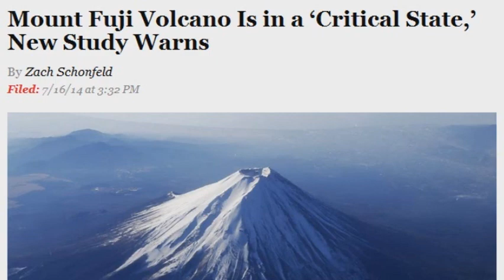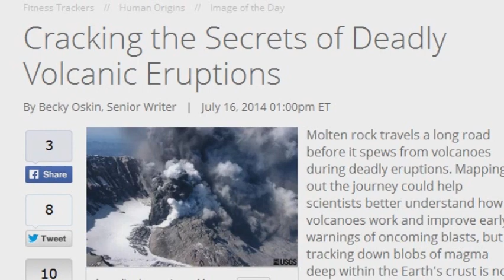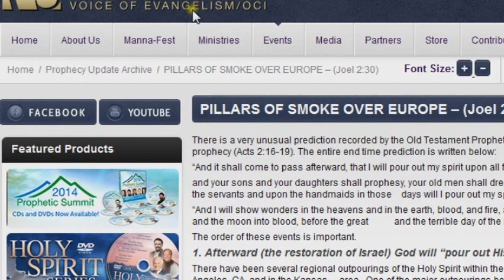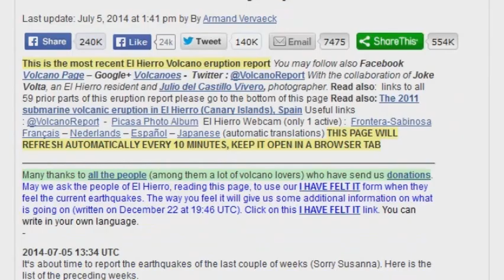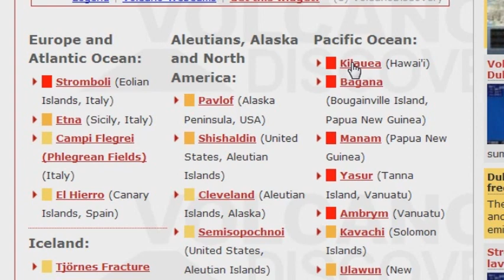Volcano Alerts Mt Fiji, Yellowstone,Mt Ranier, St Helens, El Hierro!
More Active Volcano happening!
Mount Fiji, Mount St Helens, El Herrio, Hawaii